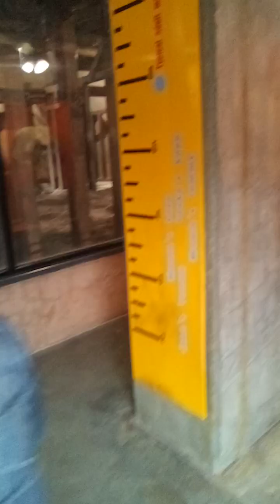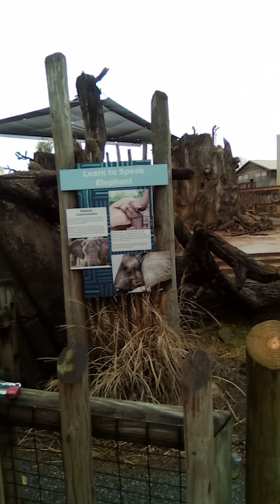we got to see some elephants there at Knoxville zoo this video is brought to you by. God first